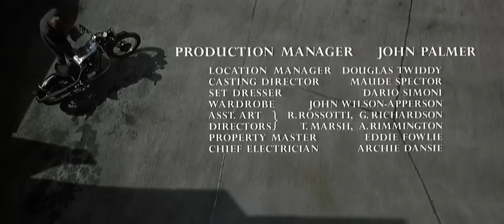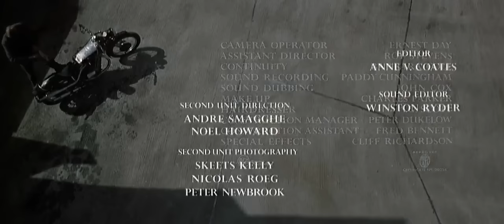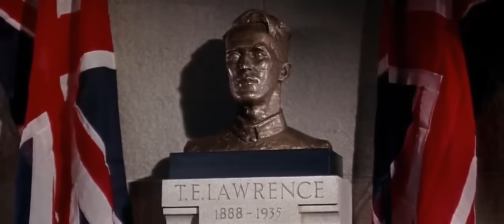Lawrence of Arabia Full Movie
Lawrence of Arabia Full Movie in English